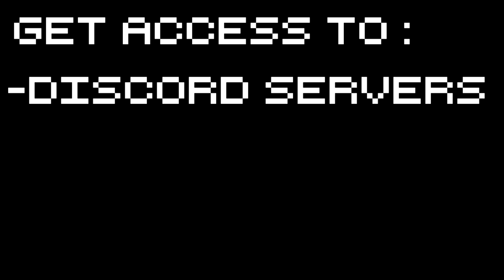Clockwork Empires (Sponsored) Release - Part 12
Clockwork Empires released yesterday in its official release edition! You may recall I played it on WIN not so long ago!